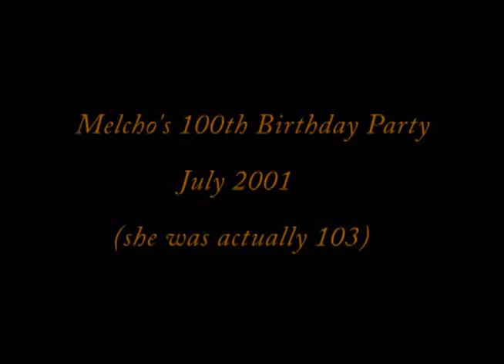GRANDMA'S 103rd BIRTHDAY PARTY! An amazing journey.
Melcho's party balloons say 100th birthday, but she was actually 103.  This was
taped months before 9/11 made 2001 a sad year for all grandmothers.